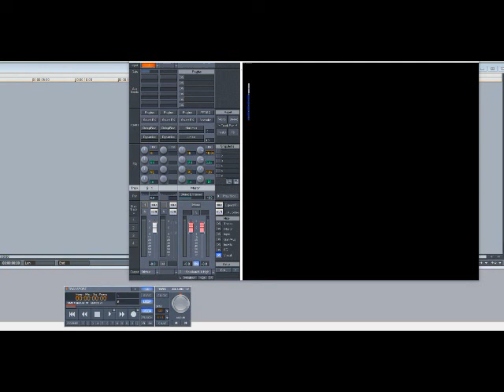Ashford & Simpson – So So Satisfied (Slowed Down)